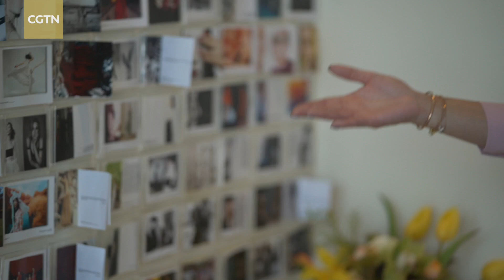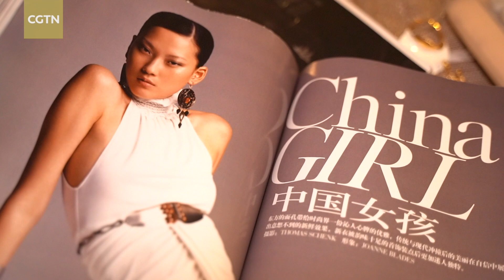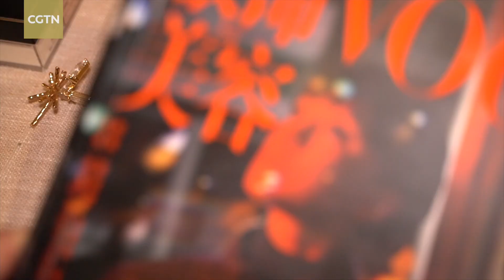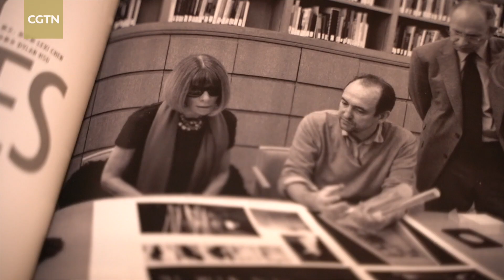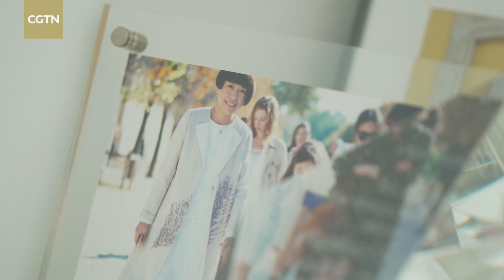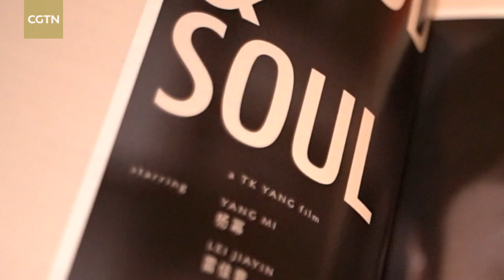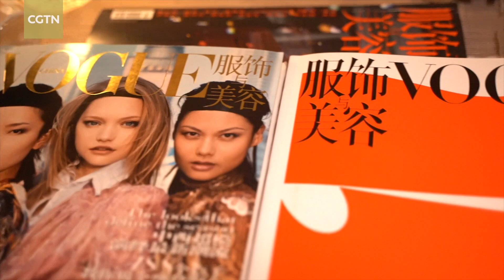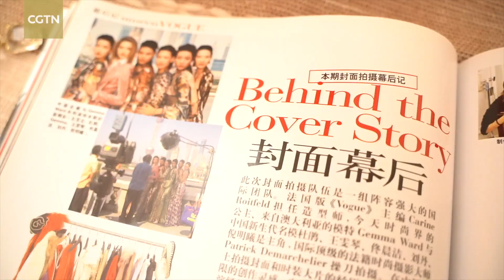Angelica Cheung: Launch of a New Era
Angelica Cheung, the founding editor-in-chief of Vogue China, recently announced a surprising decision to resign after spending 16 years in the position. CGTN anchor Wang Mangmang visited her office in Beijing, where she explained how fashion has changed in China since she launched the first issue of the magazine back in 2005. She also talked about how the industry has helped Chinese women become more confident.